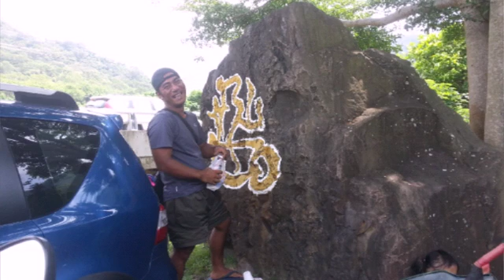回台東沿途日誌照片集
日期：7/6～8日。
回台東沿途所見所聞紀錄。
南迴公路台9線女乃山咖啡，循禮會傳統射箭賽～新香蘭（拉勞蘭）風災後射箭場整理～香蘭風災房屋受損狀況～馬蘭岩岡弓作坊～富岡結拜弟弟家的美味海鮮晚餐～光明路阿桑挫冰～巴百拉射箭場災後整理～東河都蘭橋下射箭場～富岡家的景緻。